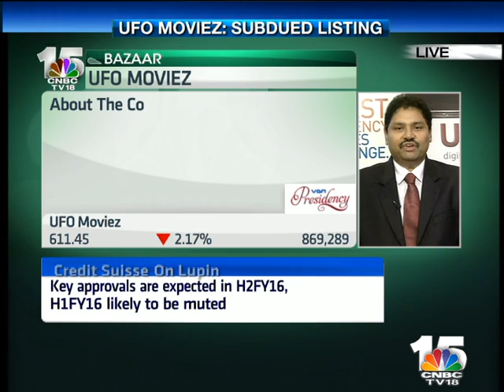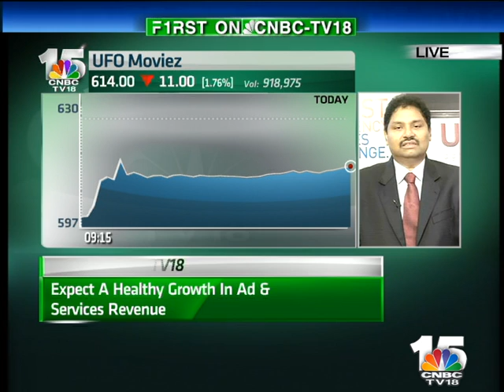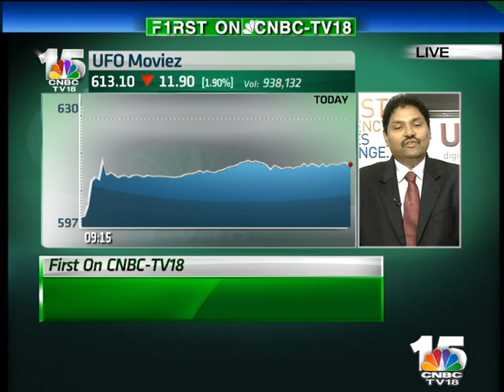Sanjay Gaikwad,Founder & Managing Director, UFO Moviez India -BAZAAR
Sanjay Gaikwad,Founder & Managing Director of  UFO Moviez India talks abput hios company's quarterly earnings